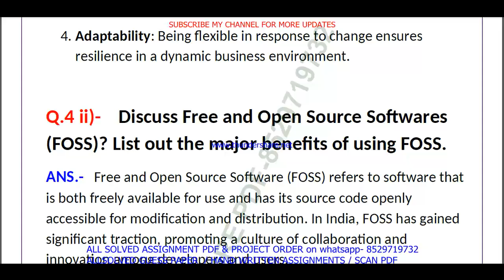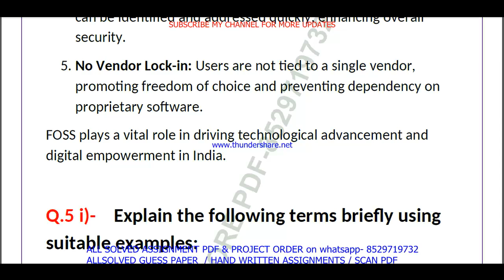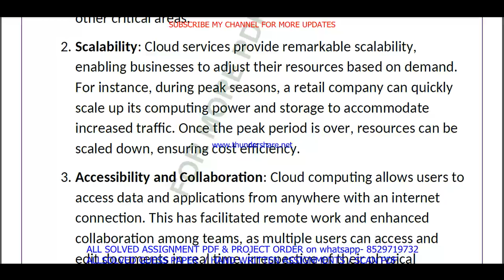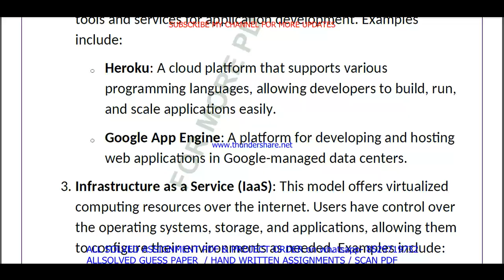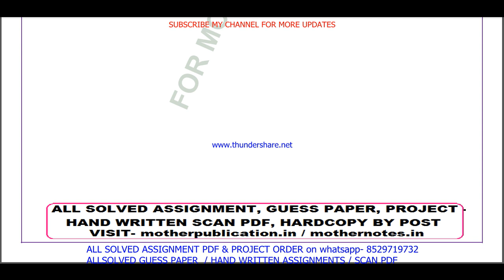NIOS Computer Science 330 tma solved 2024-25 | Computer Science 330 assignment solved 2025 English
NIOS SERVICE
1- SOLVED ASSIGNMENT TYPING PDF,
2- HAND WRITTEN SCAN COPY FOR ONLINE SUBMIT,
3- HAND WRITTEN HARD COPY,
4- GUESS PAPERS FOR EXAMS.
NIOS Computer Science 330 tma solved 2024-25 class 12 | nios Computer Science 330 assignment solved 2025 in English | Computer Science-330

nios Computer Science 330 assignment solved 2025,
nios Computer Science 330 tma solved 2025,
Computer Science 330 in English,
Computer Science330,
nios Computer Science 330 assignment solved,
nios tma solved 2024-25 class 12 Computer Science 330,
12th Computer Science tma 2025 in English,
nios 12th Computer Science tma,
nios Computer Science tma 2025,
Computer Science 330 tma solved for 12th 2025,
nios Computer Science tma answers in English,
class 12 Computer Science tma solved 2024-25 in English,
class 12 Computer Science solved tma 2024-25,
nios class 12 Computer Science solved assignment 2024-25 in English,
nios Computer Science 330 solved assignment 2025 in English,
nios Computer Science tma solved 2024-25 class 12,
nios Computer Science tma solved 2024-25,
12th nios Computer Science solved tma English,
12 nios Computer Science solve tma 2024-25,

niosComputer Science330assignmentsolved2025,
niosComputer Science330tmasolved2025,
Computer Science330,
niosComputer Science330assignmentsolved,
niostmasolved202425class12Computer Science330,
niosComputer Sciencetmasolvedassignment202425,
Computer Science330niostma202425inEnglish,
niosclass12Computer Science(330)tmasolved,
niostmasolved202425class12Computer Science,
NiosComputer Science330TMA20242025,
NiosComputer ScienceTMASolved2025Class12,